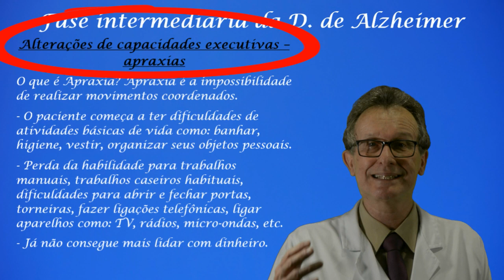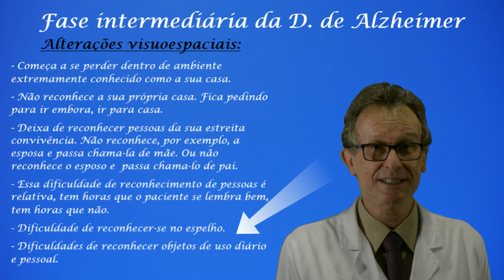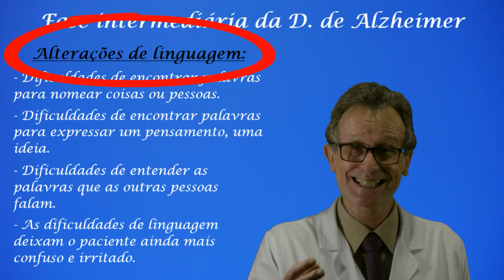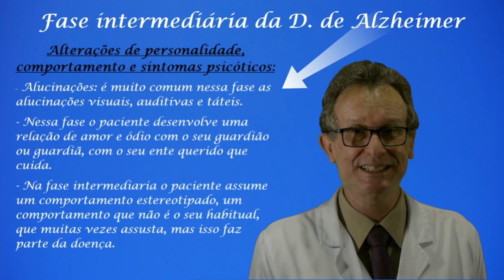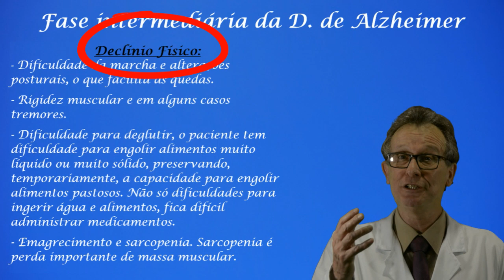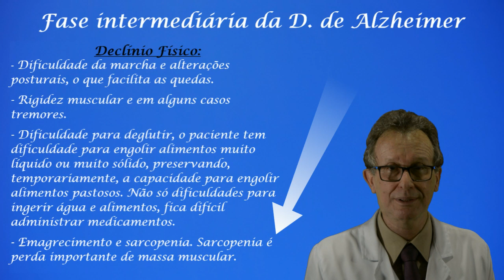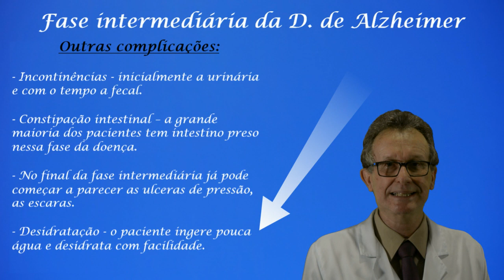Como conhecer a fase intermediária da Doença de Alzheimer?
A fase intermediária da Doença de Alzheimer é a mais trabalhosa, o paciente perde as suas habilidades e autonomia, desenvolve alucinações, delírios, agitação psicomotora e, em algumas vezes, agressividade. É a fase que o cuidador familiar mais se cansa e precisa de ajuda.  Quando toda família tem conhecimento e apoia, quando o cuidador familiar tem conhecimento e paciência, o paciente com Doença de Alzheimer vive melhor.